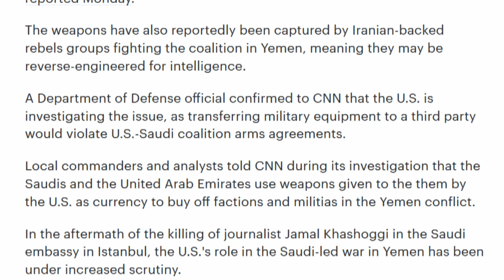Al-Qaéda Using US Weapons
Saudi Arabia and its coalition gave al Qaeda, Salafi militias and other factions in Yemen weapons that were produced by the United States, CNN reported Monday.

The weapons have also reportedly been captured by Iranian-backed rebels groups fighting the coalition in Yemen, meaning they may be reverse-engineered for intelligence...